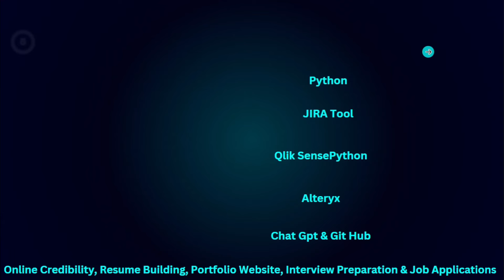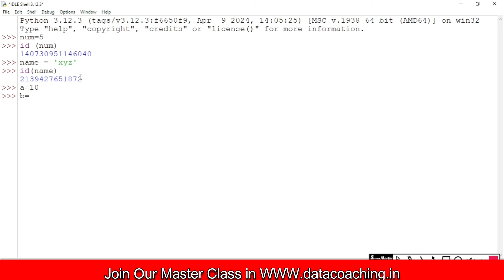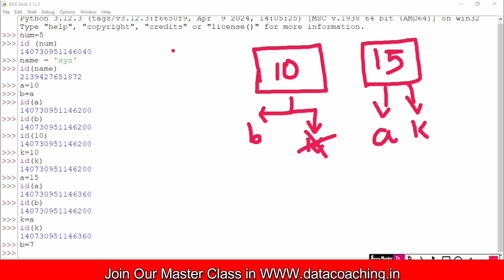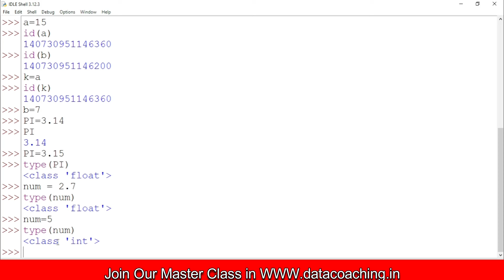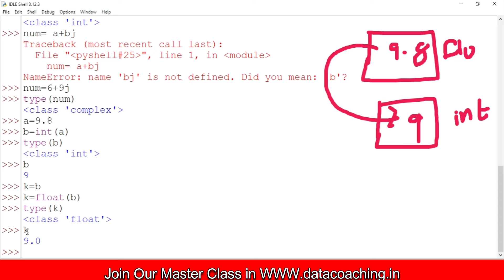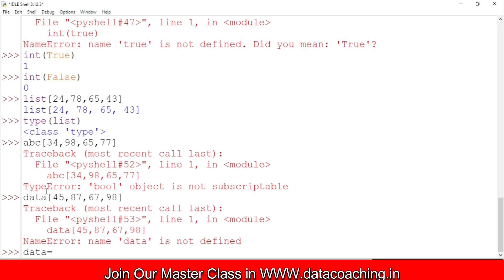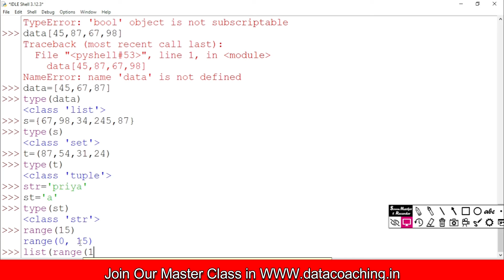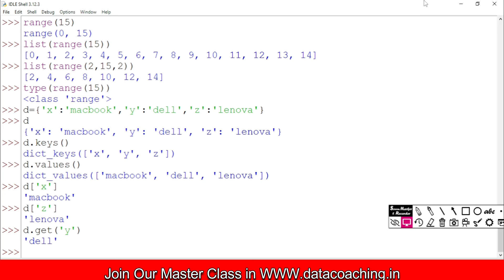#49 Free Data analytics Course In Tamil/Data Analyst Course For Beginners/ Python For Beginners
Welcome to our Python Free Class YouTube channel! 🐍 Dive into the world of programming with our comprehensive tutorials and lessons on Python, the versatile and powerful programming language. Whether you're a beginner or an experienced coder, our videos cover everything from the basics of Python syntax to advanced topics like web development, data analysis, machine learning, and more. Get ready to unlock your coding potential and embark on an exciting journey into the world of Python programming – all for free!"

Join our DataAnalystMasterclass and learn essential skills for analyzing data like a pro! 📊💻 Don't miss out on this opportunity to level up your data analysis game!

PythonForYouTubeMastery 🐍🎥 Unlock the power of Python for YouTube success with our comprehensive tutorials! Boost your channel's SEO score and engage your audience like never before!